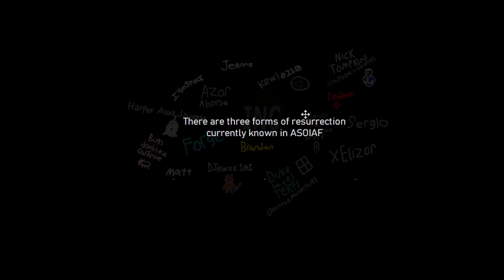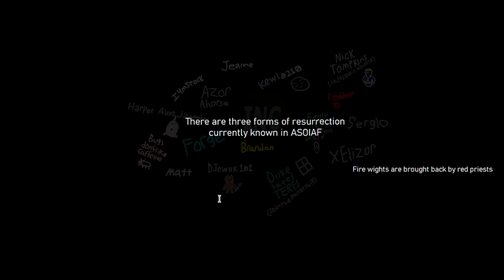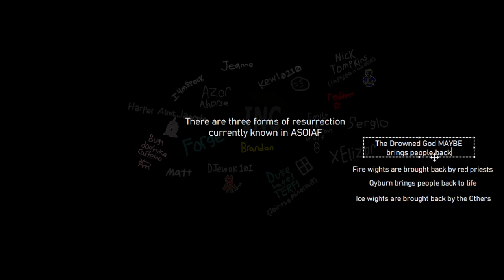The Second Life Theory - ASOIAF Theories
We're going. Rogue with this theory
This one's a real Beast.
There's gotta be more.
Um
When you watch this you're going to say MagNEATO :D

We do also have a second channel @interestingnerdnetwork where we do other nerdy things.